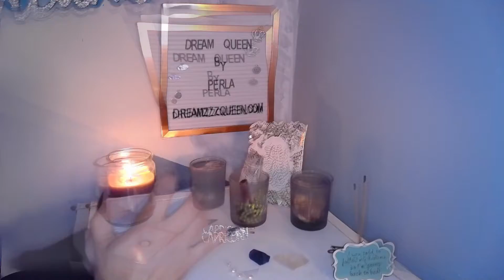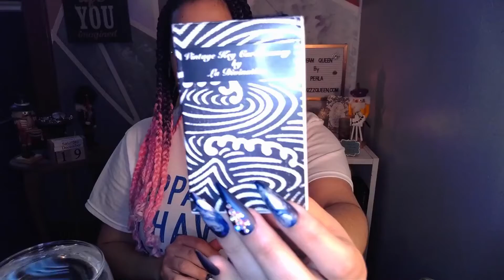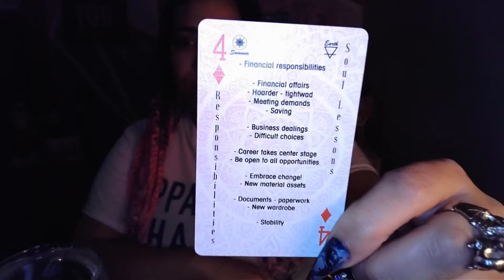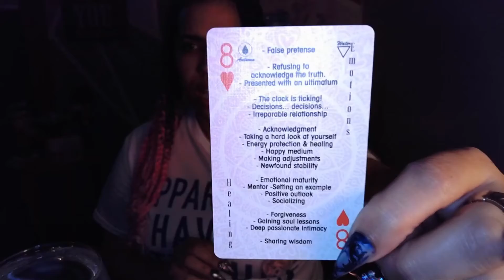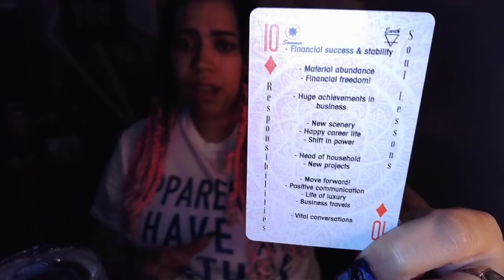SCORPIO ~ THIS PERSON IS YOUR STRESS & CALMNESS?! ~WEEKLY READING ( PERLA's Gift & TAROT Cards)